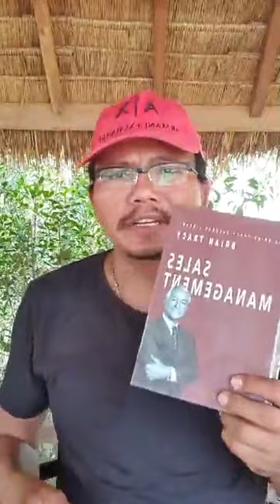Nourn Ork new,សិល្បៈគ្រប់គ្រងការលក់ The Arts Of Sales Management by លោក នួន អក